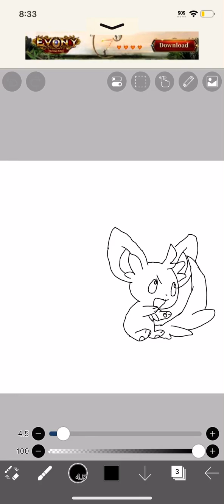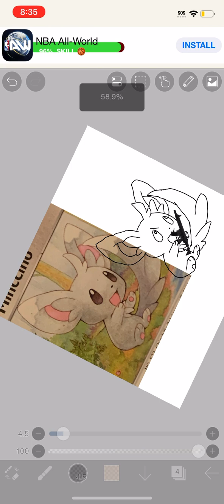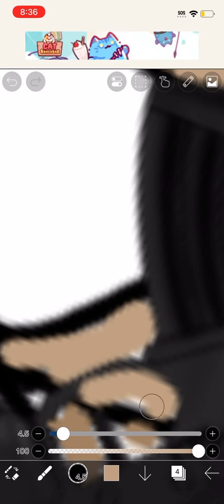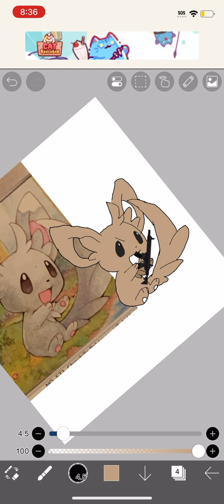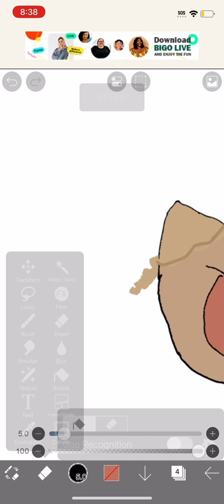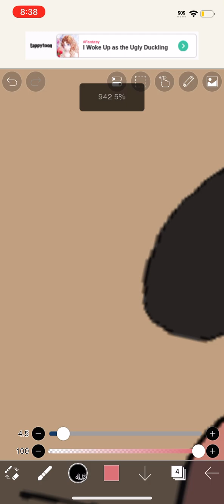Pt 2 continued